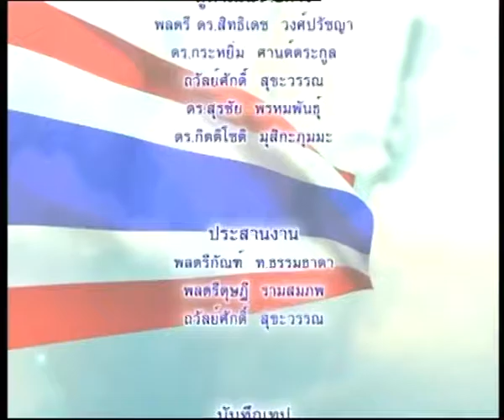คิดเพื่อชาติ TNN2 - ความแตกแยกในพระพุทธศาสนา - วันพุธที่ 22 มี.ค. 2560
-ตอน ความแตกแยกในพระพุทธศาสนา
-เผยแพร่เมื่อ 22 มีนาคม 2560
-พิธีกร : ดร. กระหยิ่ม  ศานต์ตระกูล
-แขกรับเชิญ  : ดร. รุ่งเรือง  ลิ้มชุปฏิภานต์(อดีตผู้อำนวยการสำนักงานอุตาสาหกรรม ซอฟแวร์แห่งชาติ)

ชมเนื้อหารายการย้อนหลัง :